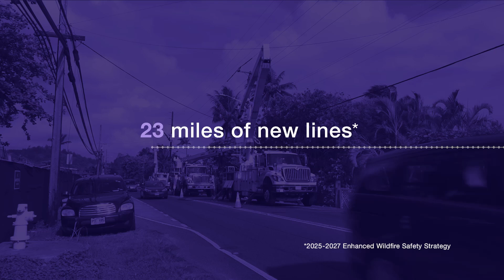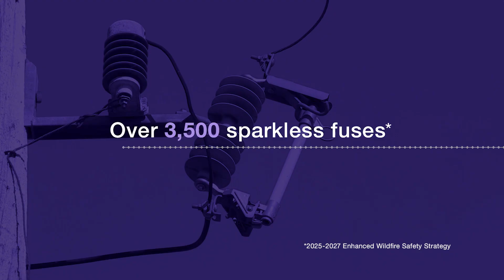Wildfire Safety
Wildfires are a growing challenge as we face more extreme weather conditions.

In this video, learn how Hawaiian Electric is working with many government and community groups to reduce the risk of wildfires. New initiatives are making the grid more resilient, with advanced technology like artificial intelligence to monitor high-risk areas and protect lives.